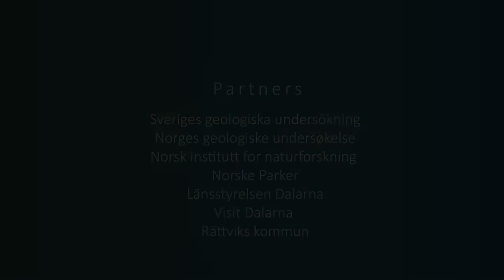Bråtafallet – en förstenad öken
Ett landskap förändras över årmiljoner, men den som tittar närmare på sandstenen i Bråtafallet kan få en bild av hur landskapet en gång såg ut. Sandstenen avsattes för ungefär 1,4 miljarder år sedan i ett ökenlandskap. I sandstenen kan man till och med se att vindarna som transporterade sanden hade olika riktningar.